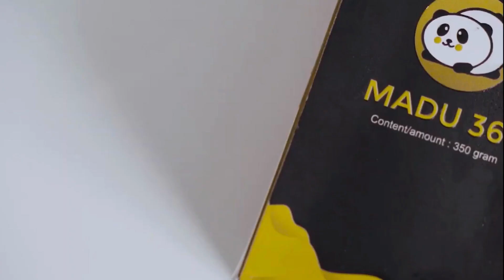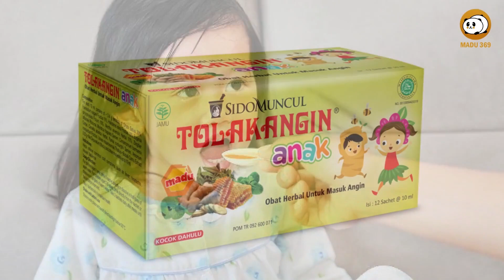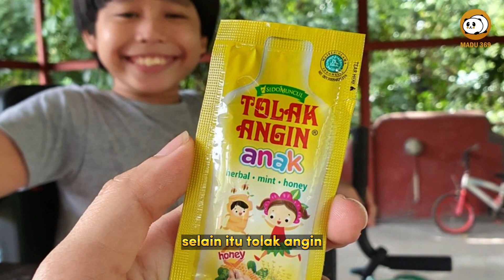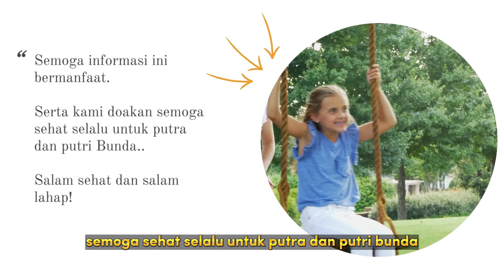🔥Rekomendasi Obat Perut Kembung Anak yang Aman dan Buat Si Kecil Nyaman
Kondisi perut kembung sangat umum terjadi pada siapa saja, termasuk pada anak-anak. Ketika perutnya kembung, biasanya si Kecil akan mengeluh kesakitan, atau merasa perutnya sangat penuh dan kenyang.

Perut kembung sendiri sebenarnya merupakan kondisi ketika gas atau udara menumpuk dalam saluran pencernaan. Kembung tergolong sebagai penyakit umum dan disebabkan oleh hal-hal tidak berbahaya yang dapat ditangani dengan perawatan sederhana.Meskipun begitu, perut kembung seringkali membuat si Kecil merasa tidak nyaman.

Kondisi ini  dapat menganggunya ketika tidur dan bahkan membuatnya sulit makan. Ada banyak cara mengatasi perut kembung anak, salah satunya dengan menggunakan obat-obatan yang sesuai dan bermanfaat.

Nah berikut ini Rekomendasi Obat Perut Kembung Anak yang Aman dan Buat Si Kecil Nyaman, yuk simak bersama bun...